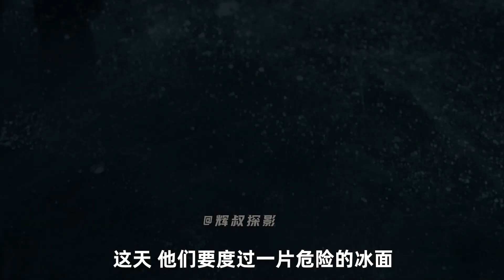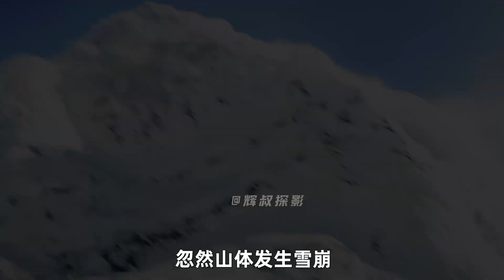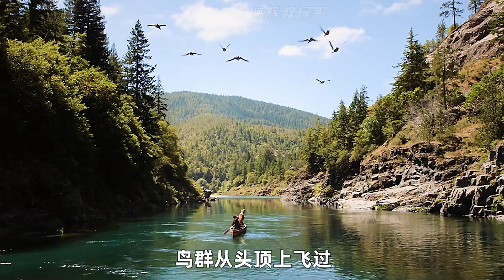富家狗被拐卖到千里之外，最后却成为了狼王。《野性的呼唤》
B站上也能找到我哦！